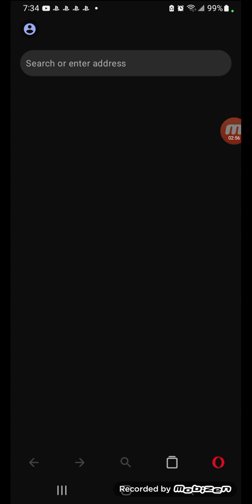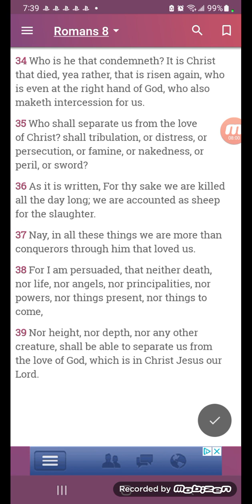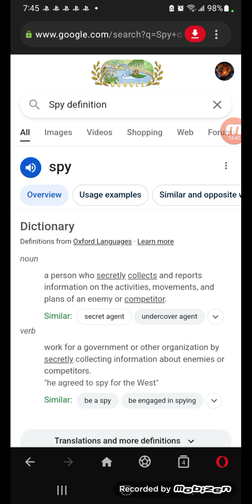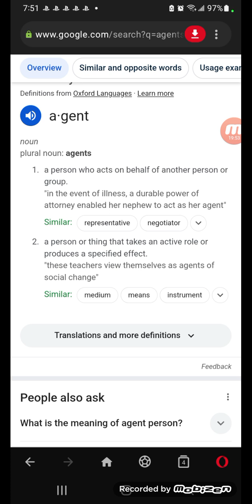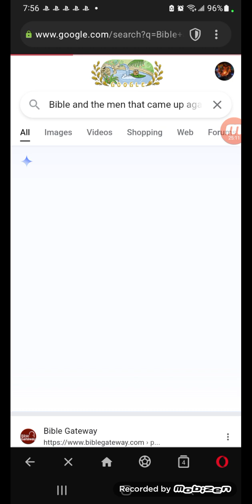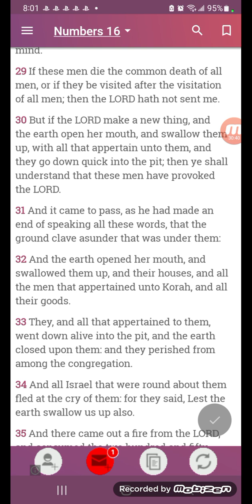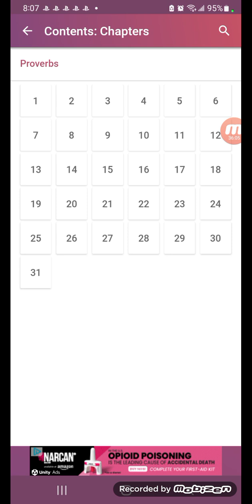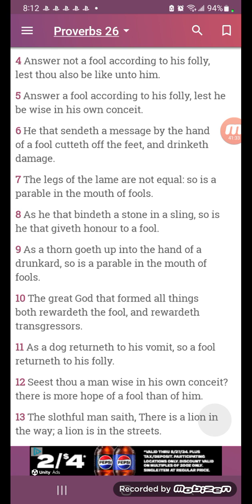There are fools such as as spies and agents that are set up to hinder the truth but can't do it